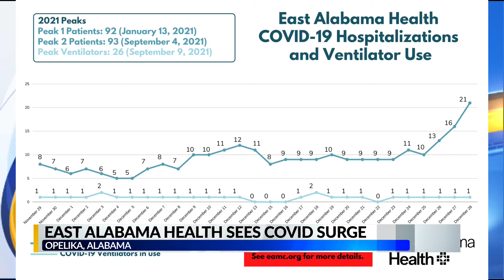News 3 First Edition: East Alabama Health COVID surge